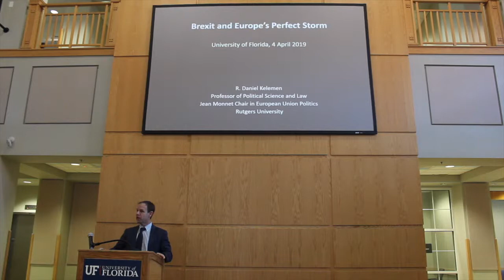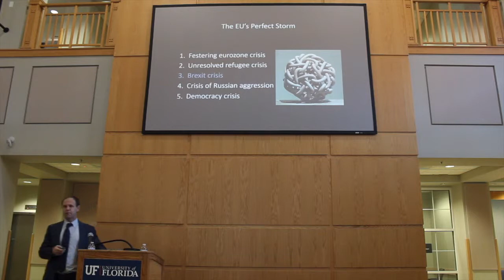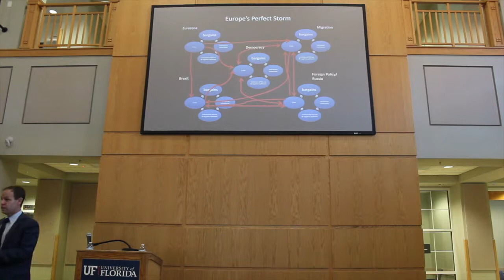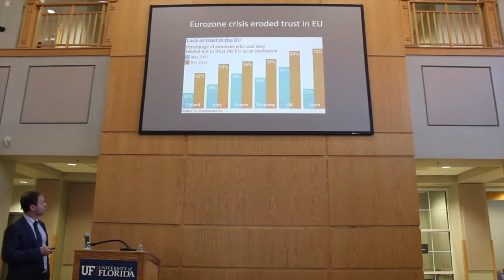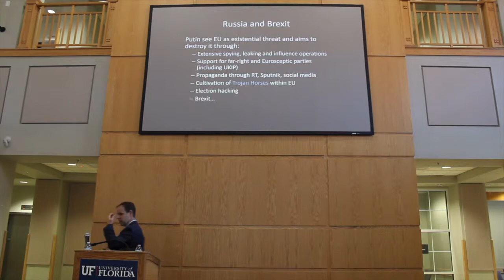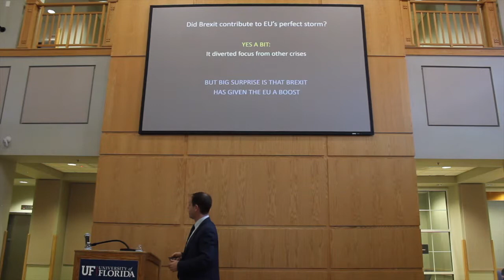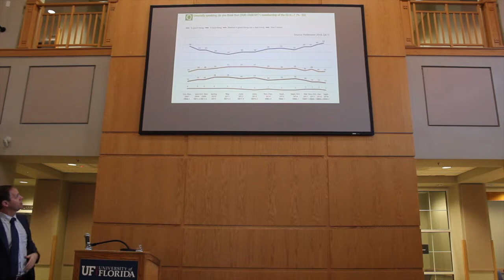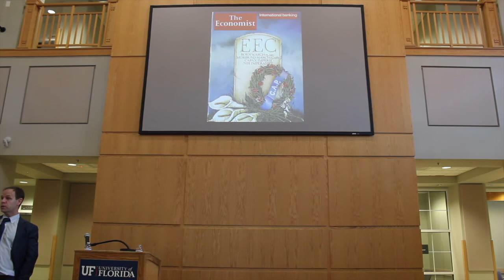BREXIT and Europe's Perfect Storm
R. Daniel Kelemen, Rutgers University

Over the past several years, Europe has faced a perfect storm of intertwined crises - including the eurozone crisis, the refugee crisis, the crisis of democratic backsliding in Hungary and Poland, the crisis of Russian aggression, and of course BREXIT - which together have shaken the project of European integration to its very core. Professor Kelemen will examine how BREXIT has interacted with other crises and policy challenges facing the EU, contributing to some of the EU's problems while at the same time prompting more European unity than most had expected.